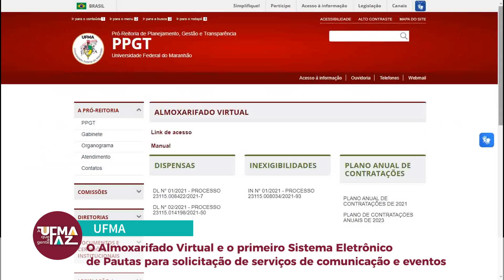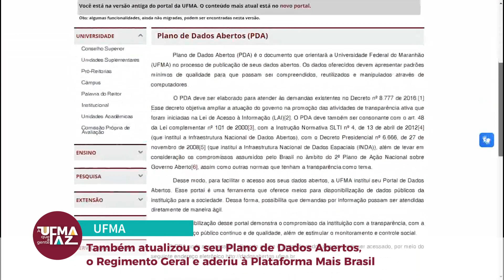UFMA inova e avança na modernização e transparência da gestão e no controle das contas públicas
Com a criação da Pró-reitoria de Planejamento, Gestão e Transparência (PPGT), a UFMA investiu em novas estratégias e tecnologias da informação e implantou os Sistemas Integrados de Gestão: Sistema Integrado de Gestão de Atividades Acadêmicas (SIGAA); Sistema Integrado de Patrimônio, Administração e Contratos (SIPAC); Sistema Integrado de Gestão de Recursos Humanos (SIGRH), e o Sistema Eletrônico de Informação (SEI).